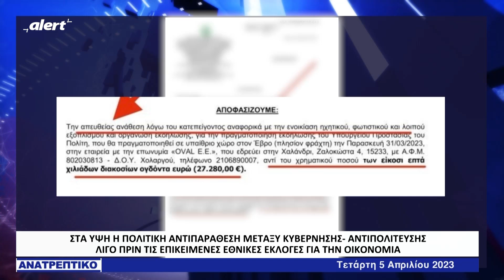Φαγοπότι της τελευταίας στιγμής με απευθείας αναθέσεις για τα προεκλογικά σόου του Μητσοτάκη!